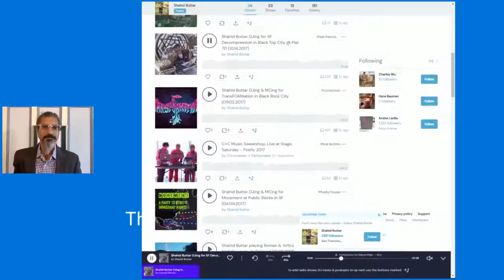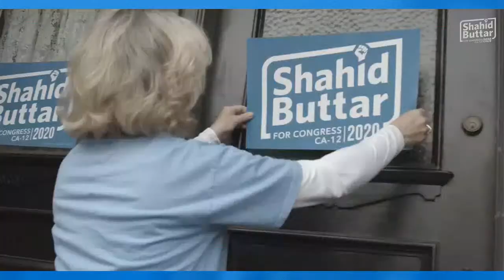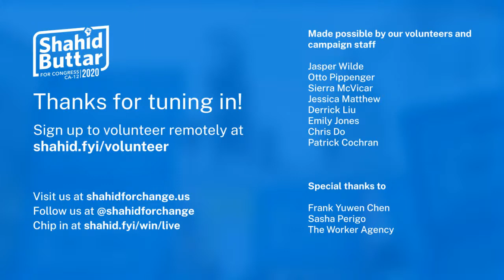What does Housing for All mean for San Francisco?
In a city defined by its housing crisis, coronavirus has pushed many people to the breaking point. Working families, newly laid off or furloughed by closed businesses, have to choose between paying exorbitant rents and buying food and other necessities. Rent forgiveness, eviction freezes, and other ideas thought “radical” before the pandemic now seem necessary.

Join us as we talk with Simone Manganelli, housing rights activist with SF Berniecrats, and Shanti Singh, co-chair of DSA San Francisco, about rent strikes during this crisis, building public and affordable housing in the city, and ensuring housing justice for everyone, especially displaced and unhoused residents.